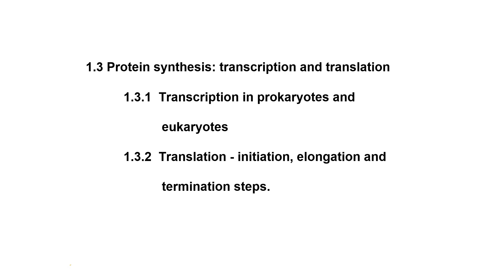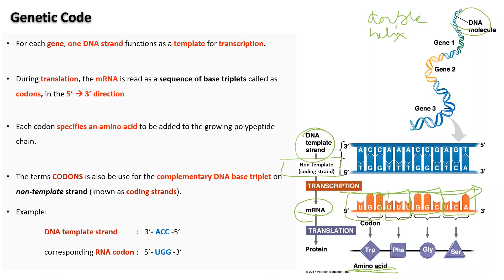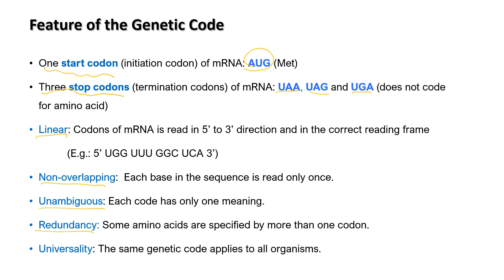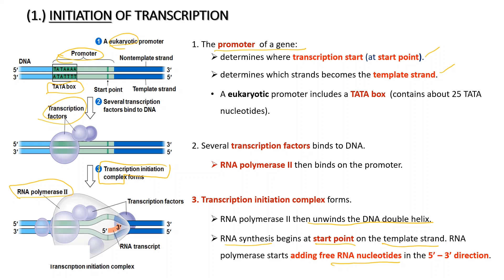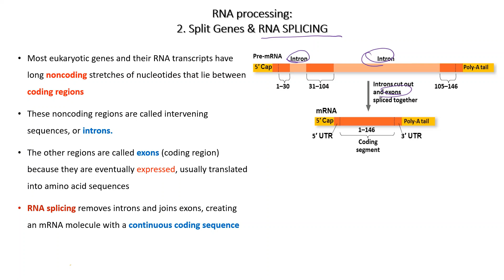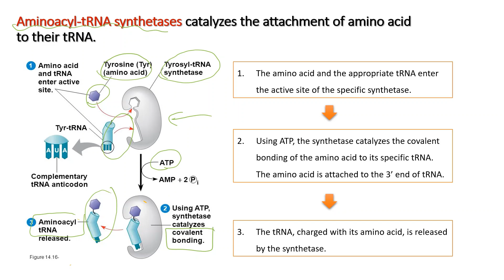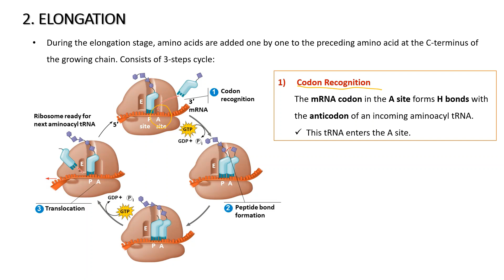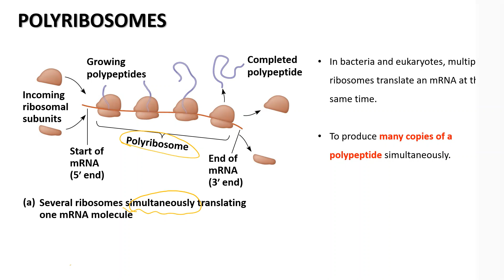Genetics | Protein Synthesis: Transcription & Translation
Chapter 1 / Part 2 (a)